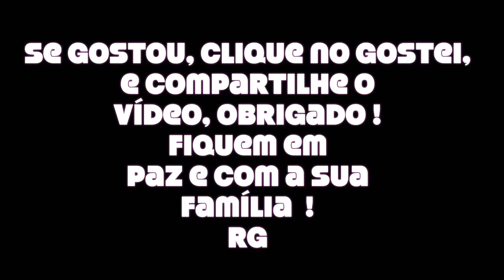Super Mario Bros Minecraft Rambo Jason Viúva Negra Tempestade Pinguim Brinquedos Toys Kids おもちゃ